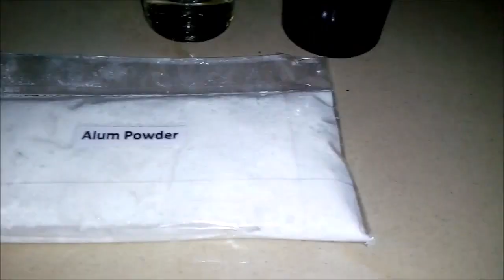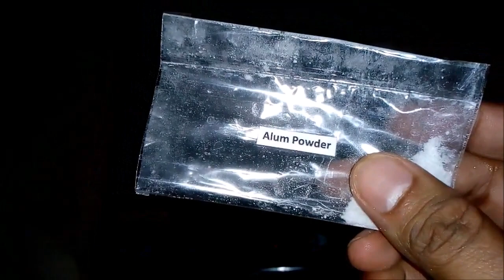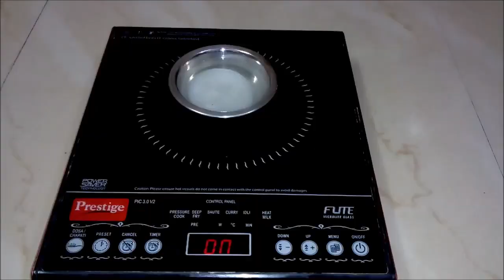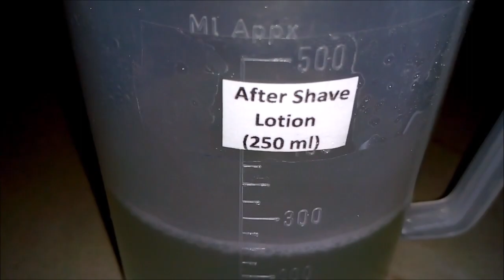After Shave Lotion Making Formula - शेव लोशन बनाने का फार्मूला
This video describes the process of manufacturing high quality Aftershave Lotion.

Ingredients used for preparing 250 ml After Shave Lotion are as follows :
1) Isopropyl Alcohol - 100 ml
2) DM/ RO Water - 100 to 150 ml
3) Alum Powder
4) Aloevera Gel - 10 ml
5) Tea Tree Oil - 1 ml
6) Menthol - 3-4 Drops
7) Fragrance Oil/ Essential Oil - 2 ml (Optional)
8) A pinch of color powder (Optional)
9) Empty After Shave bottle

Flipkart App Install

Aftershave is a liquid product applied to skin after shaving. It contains an antiseptic agent such as denatured alcohol, stearate citrate or witch hazel to prevent infection of cuts, as well as to act as an astringent to reduce skin irritation. Menthol is used in some varieties as well to numb damaged skin, and it is an ingredient that shaving cream manufacturers have started including in their formulations, too.

An alcohol-based aftershave usually causes an immediate stinging sensation after applying it post-shave, with effects sometimes lasting several minutes, but most commonly only for seconds. For this reason, a market consisting of highly differentiated products has been created—some using alcohols, some not.

Some aftershaves use fragrance or essential oil to enhance scent. Moisturizers—natural and artificial, are often touted as able to soften the skin.

Aftershave is sometimes mistakenly referred to as eau de cologne due to the very similar nature of the two products. Some aftershave manufacturers encourage using their fragranced aftershave as if it were cologne, in order to increase sales by encouraging consumers to use it in a more versatile manner, rather than just after a shaving session. Some aftershaves were inspired by a cologne.

Early aftershaves included witch-hazel and bay rum, and have been documented in shaving guides. Both still are sold as aftershaves.